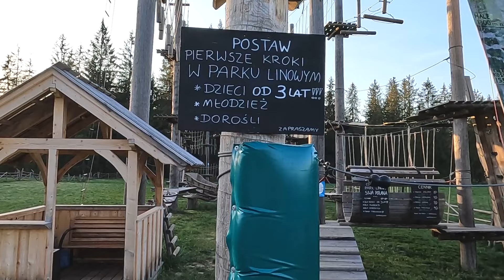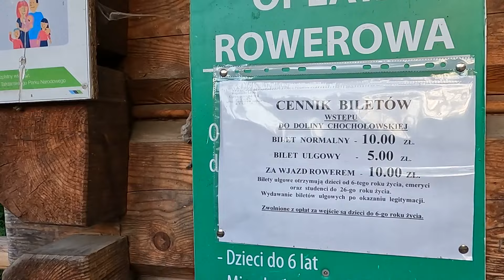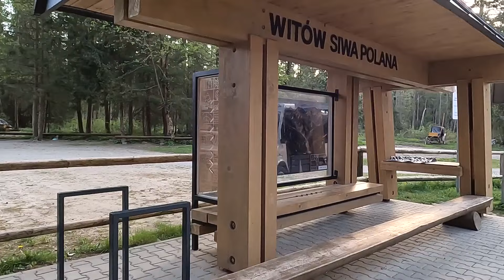Dolina Chochołowska z rozrywkami dla turystów - tak to się pozmieniało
W dzisiejszym odcinku możecie zobaczyć spacer po początkowym odcinku Doliny Chochołowkiej w Tatrach.

W ostatnich latach dużo się tu pozmieniało. Kiedyś można tutaj było spotkać pasterzy z owcami rezydujących przy drewnianych chałupach i szałasach. Obecnie ta najstarsza zabudowa nie jest już użytkowana, za to przybyło wiele nowych budynków i innych elementów rozrywkowych.

Wzdłuż drogi prowadzącej przez Siwą Polanę są stragany z różnymi rzeczami. Pasowałoby może powiedzieć "z pamiątkami", ale pokemony jako góralski wytwór regionalny z Podhala, jakoś słabo mi pasują. Już prędzej kapcie - gdyby ktoś odczuł palącą potrzebę kupienia sobie pantofli na szlaku, to będzie miał taką szansę.

Są też knajpki i budki z różnym jedzeniem, park linowy dla dzieci i dorosłych, przejażdżki bryczką i czymś w rodzaju pociągu z wagonikami ciągniętymi przez konia, czego akurat nie udało mi się uchwycić. Można też wypożyczyć rower albo kupić piwo i leżeć na leżaku.

Ciekawi mnie co sądzicie o tych zmianach i atrakcjach.